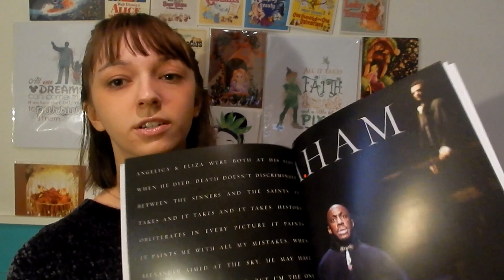Christmas Theatre Roundup 2018 | JustJen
Chatty video about the theatre I saw over Christmas